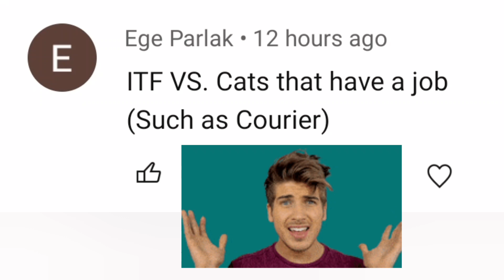Can I Beat ITF Moon with Only Cats with Job - Battle Cats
On this run, I challenge myself to beat Into The Future Moon with Only Cats with Job

Can I Beat ITF Moon with Only Cats with Job? Only one way to find out!

Lineup
Pastry Cat
Doctor Cat
Acrobat Cat
Ramen Cat
Cameraman Cat
Weedwhacker Cat
Courier Cat
Pizza Cat
Slapsticks Cat
Life Guard Cat